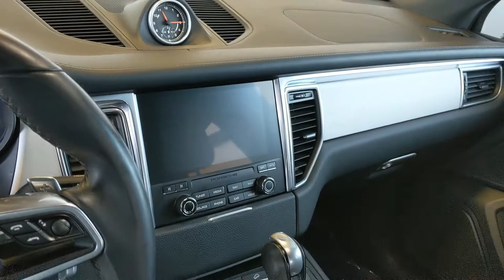21CAY0839A 2017 Porsche Macan GTS